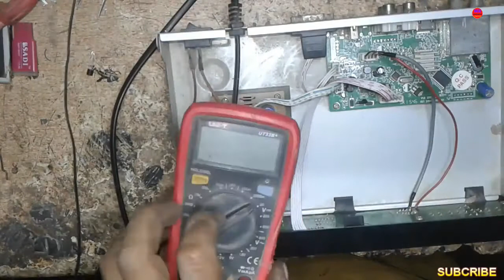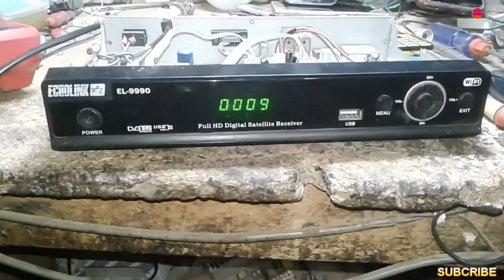how to dish receiver repairing| hd dish receiver repairing|mrsakhawat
# dish receiver
# F1F2 receiver
video main dish receiver ko repair karne ka tarika dekhaya gia hai k kis tarhan say asani k sath dead dish receiver repair kia jata hai
please
and
bell
button
دوستو اس طرح کی اچھی اچھی معلوماتی ویڈیو دیکھنے کے لیے چینل کو سبکرائب کریں
شکریہ